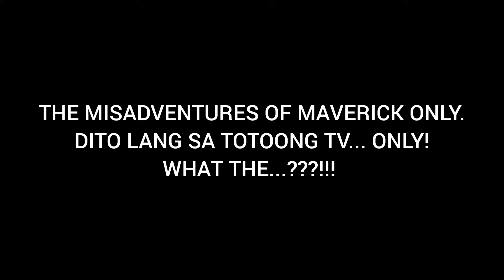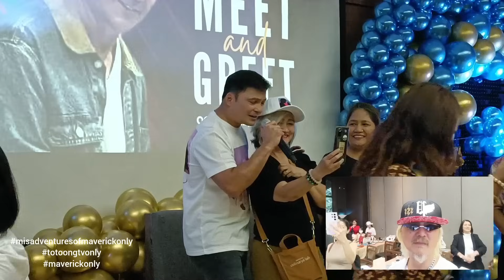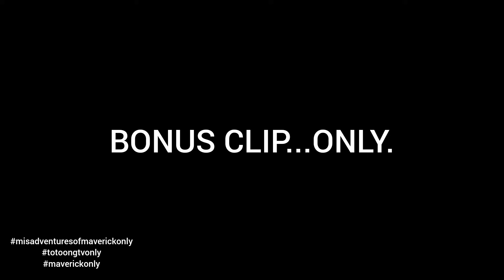GABBY CONCEPCION'S DEAR HEART PART 2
PART 2 CONTINUATION OF GABBY'S HEART.
AFTER CREATING AND MAKING THE HATT DRIPP FOR GABBY CONCEPCION FINALLY HAD THE CHANCE OF GIVING IT TO HIM.
STAY HYPE AND HAPPY ALWAYS GABBY...ONLY!